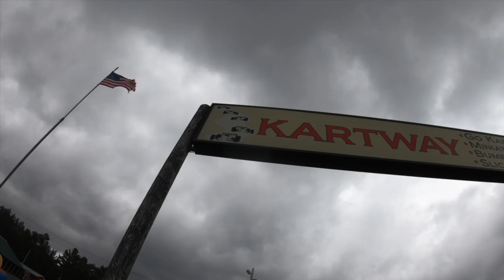Eagle River Go Kart Dominance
Ok, I know I am good but with the combo of Robby with me. we are DOMINANT at the Kartway go-kart track in Eagle River. Nobody passed us and we lapped almost everyone!